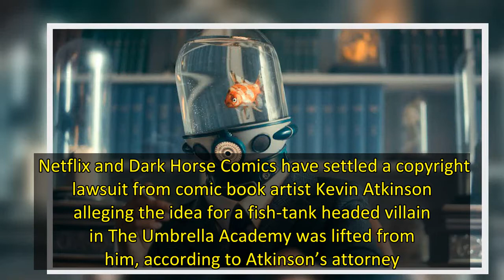Netflix Settles Copyright Lawsuit Over Fish-Headed Villain in ‘The Umbrella Academy’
Netflix and Dark Horse Comics have settled a copyright lawsuit from comic book artist Kevin Atkinson alleging the idea for a fish-tank headed villain in The Umbrella Academy was lifted from him, according to Atkinson’s attorney.  Details of the deal, filed on Wednesday, were not made public as the filing is sealed. The agreement was reached less than a month after the judge overseeing the case granted Netflix’s motion to dismiss the lawsuit for a second time. Atkinson was given one last chance